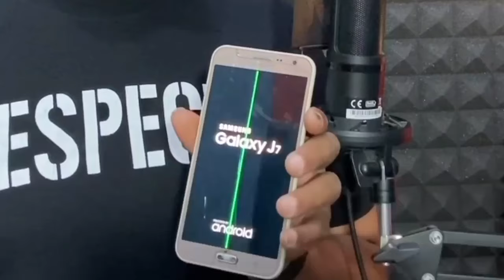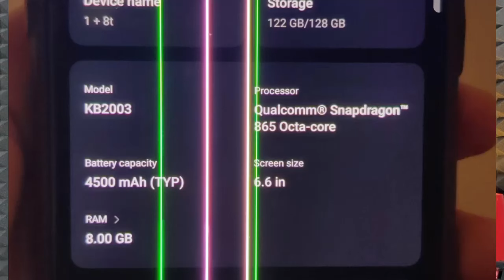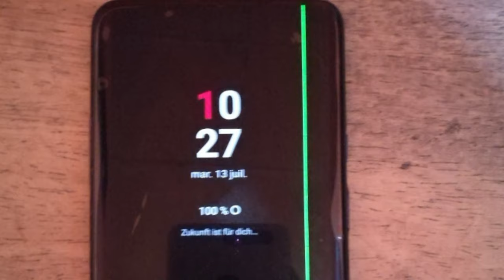Amoled & LCD Display Problem in Smartphones !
- Understanding the green line issue and its impact on your mobile phone screen.
- Identifying the root causes: hardware faults, software glitches, and more.
- Detailed, easy-to-follow solutions to get rid of the green line on your phone.
- Preventive measures to ensure your phone screen stays in top condition.

amazon basics 2-in-1 Type-C=
realme NARZO 70 Pro 5G=

00:00 - Introduction
01:00 - What is the Green Line Issue
02:30 - Common Causes of the Green Line Issue
05:00 - Step-by-Step Solutions to Fix the Green Line Issue
08:00 - Prevention Tips to Avoid Green Lines on Your Screen
10:00 - Conclusion and Final Thoughts

1. green line kaise aati hai
2. green line phone me aa jaye to kya kare
3. meri display me green line aa gayi
4. display me green line aa jaye to kya karen
5. green line solution
6 Amoled screen green line issue
7. lcd green line issue